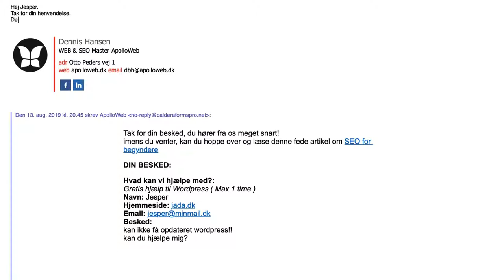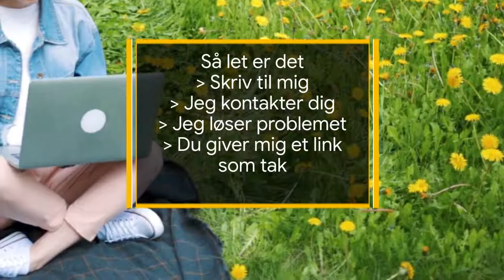Gratis Wordpress Hjælp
Vi udfører desværre ikke gratis WP hjælp mere. Men har du brug for WordPress hjælp, eller en ny hjemmeside, kan du se hjemmeside pris her